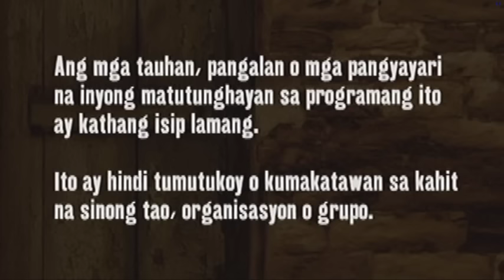Juan Dela Cruz - Episode 179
Devoting his loyalty to Peruja, the Son of Darkness leads the aswangs in attacking the kingdom of fairies. Soon, the Tagabantay regains control over his body and begs Princess Mirathea to kill him before the Son of Darkness succeeds in his evil plans. Meanwhile, oblivious to Juanﾒs helpless condition in the hands of his alter ego, Julian and the Kapatiran hope that the Tagabantay will return and save the humans from doom.